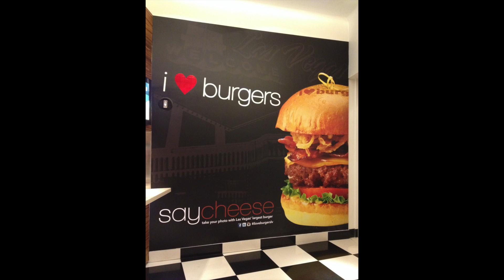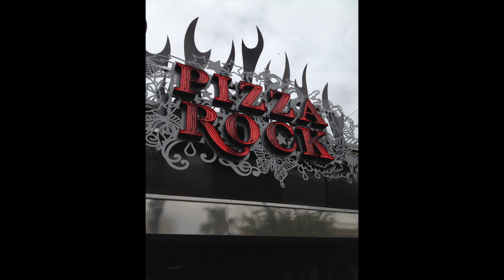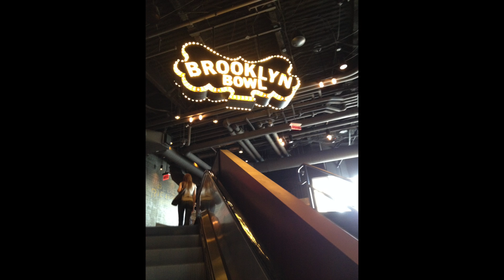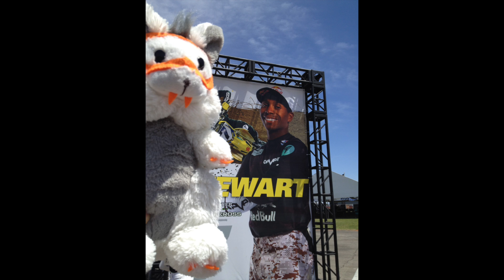LAS VEGAS BABY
Cette vidéo traite de LAS VEGAS BABY